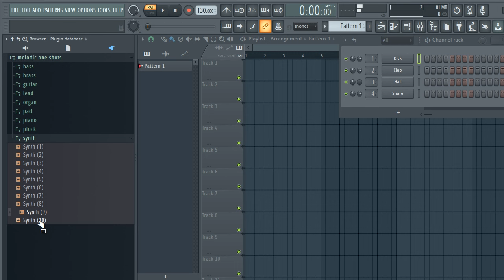FREE ONE SHOT KIT [Guitars, Plucks, Brass, Strings, Synths, Bass,Organ ] Melodic One shot | 2024